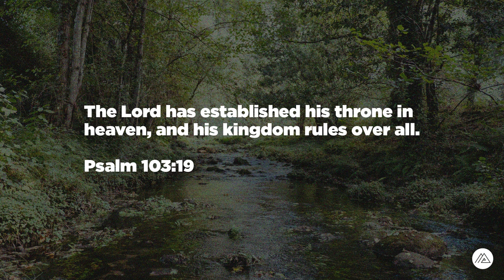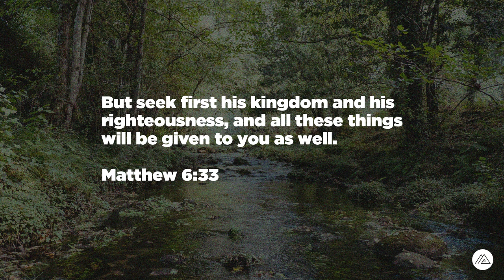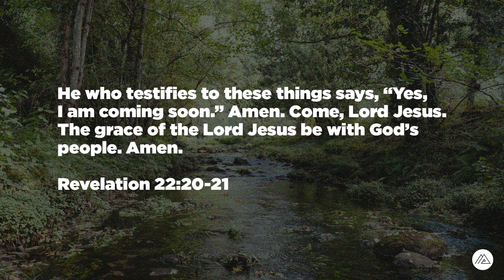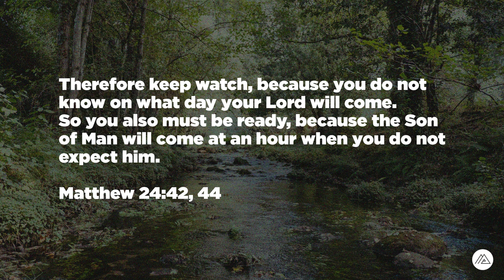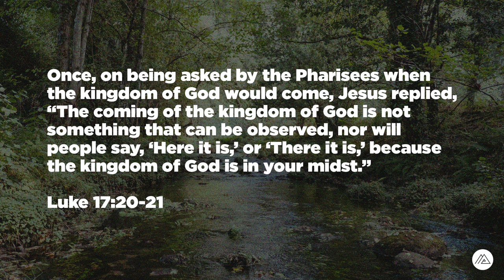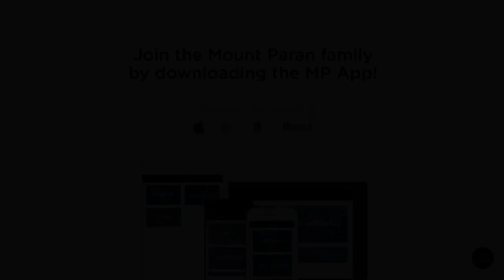Your Kingdom Come | PASTOR DAVID COOPER | Mount Paran Church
@Pastor David Cooper delivers a teaching "The Lord's Prayer - Your Kingdom Come".